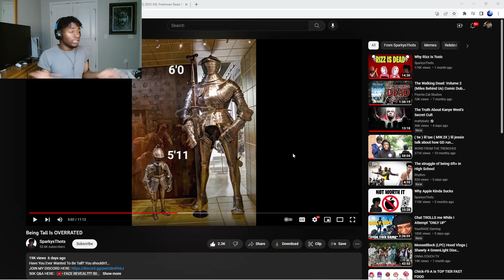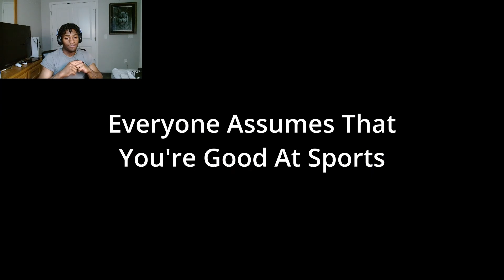TYNOWOLF REACTS TO BEING TALL IS OVERRATED PART 2